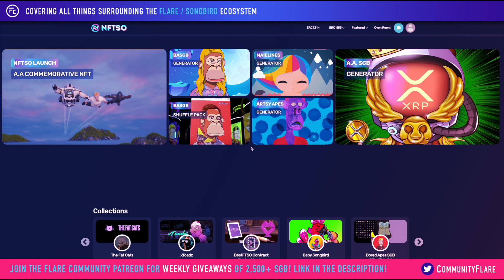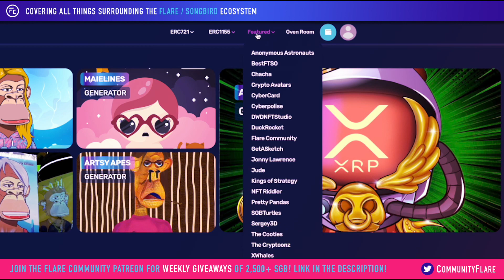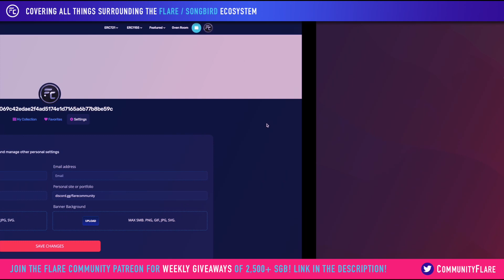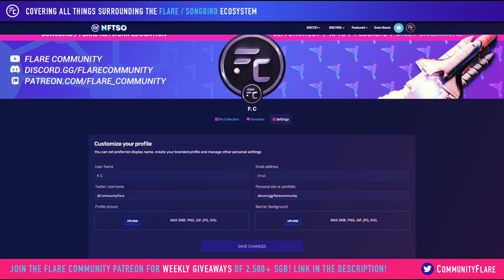NFTSO - Songbird Marketplace - How To Set Up Your Profile!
Hardware Wallets are extremely secure and one of the biggest supporters of the Flare Network ecosystem is D'CENT wallets! Check out the exclusive links below for huge discounts for members!